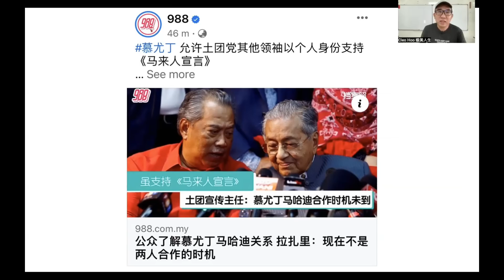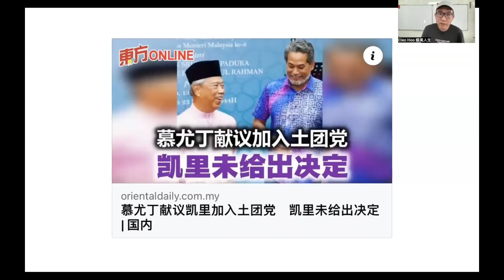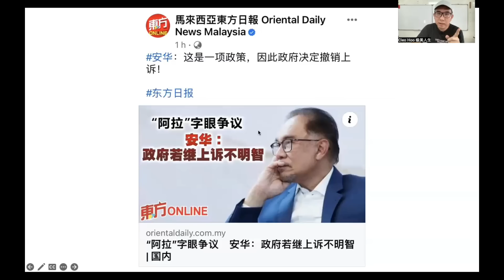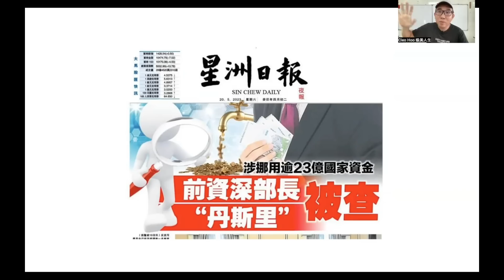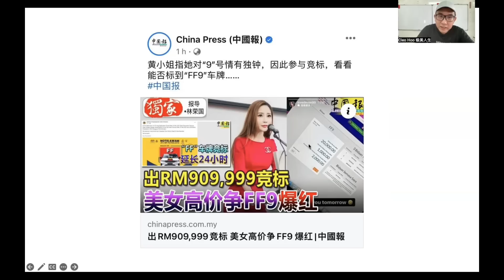【现实人生】第255期 好莱坞编剧也不敢这样写！慕尤丁竟然接受敦马《马来人宣言》了！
丁丁与老马两人之间曾经因喜来登政变结下不共戴天的深仇大恨与过节，如今两人竟然开始试图合作了，土团党党员也被允许，可以支持老马的《马来人宣言》！

谢谢🙏
Cleo Hoo